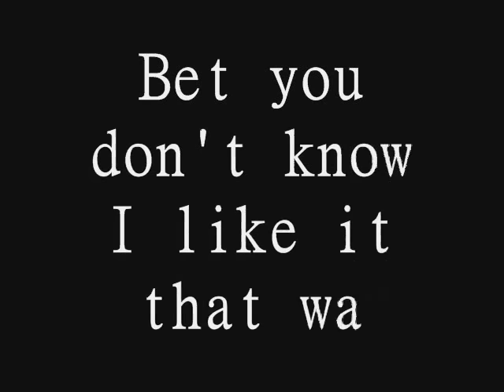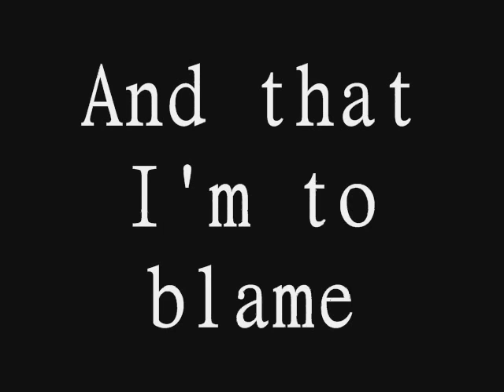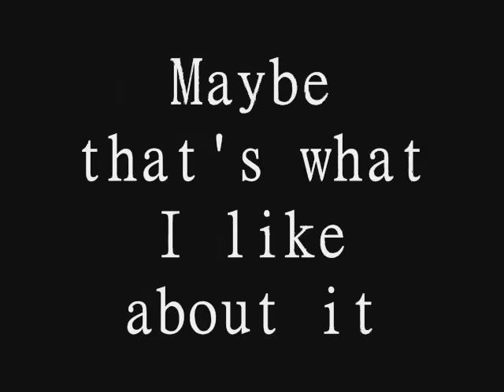Three Days Grace - So What (Lyrics)